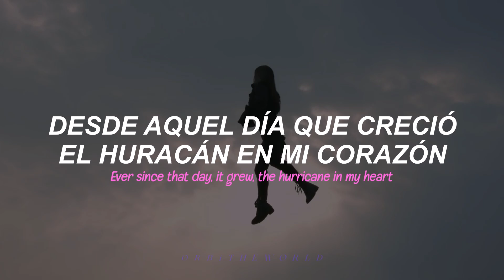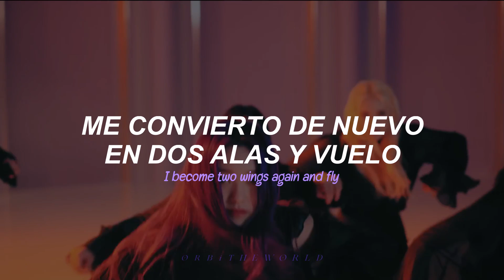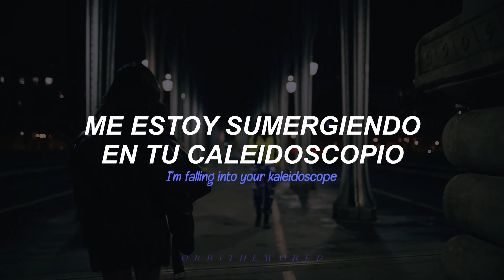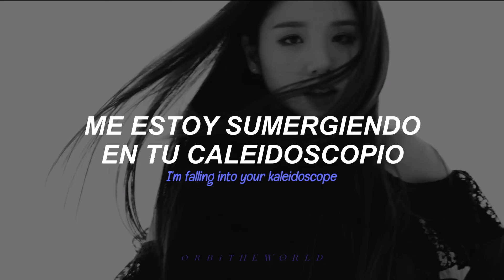ARTMS - Butterfly Effect // Sub Español + Lyrics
ngl solté una lagrima haciendo esto